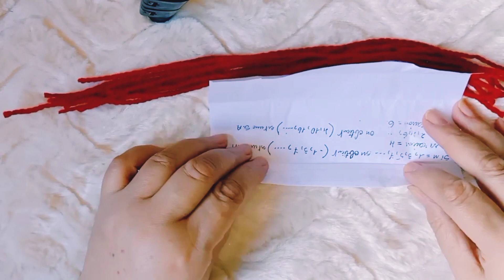Macrame Santa Claus